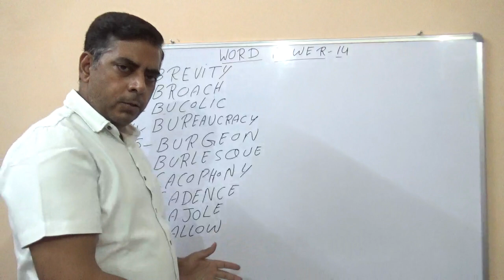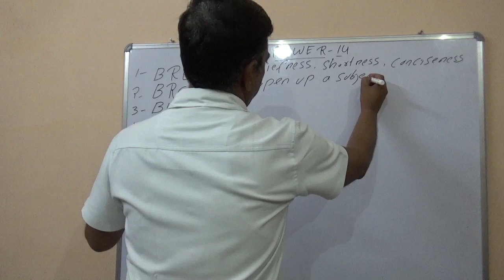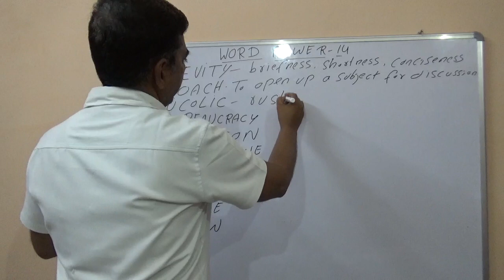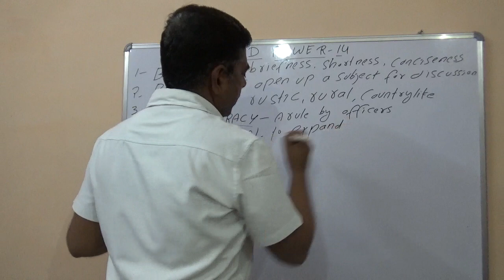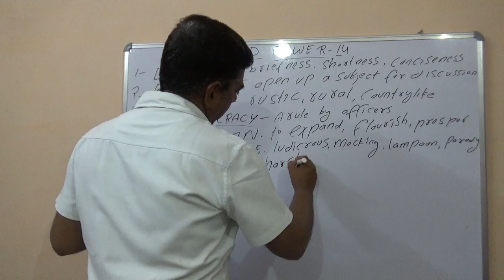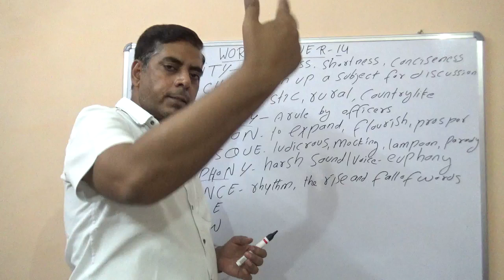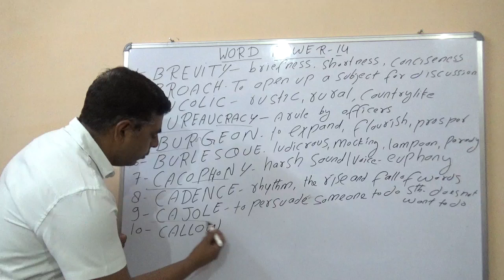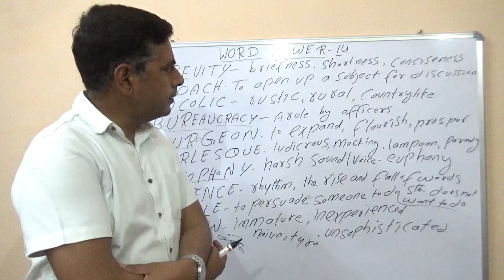WORD POWER-14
Vocabulary Booster for SSC , BANK , MBA , TGT, PGT , TET , NDA , CDS .,AIRFORCE & ALL THE COMPETITIVE EXAMS